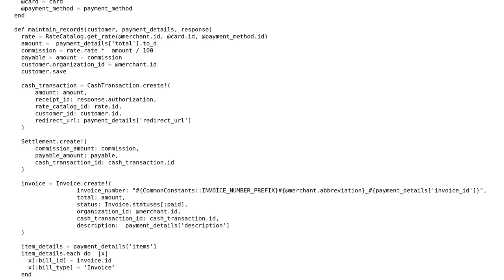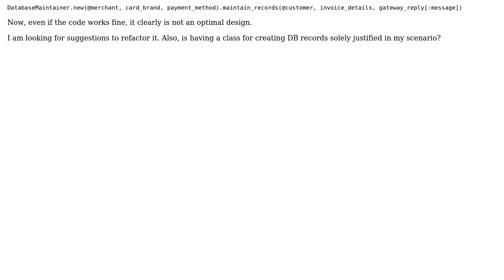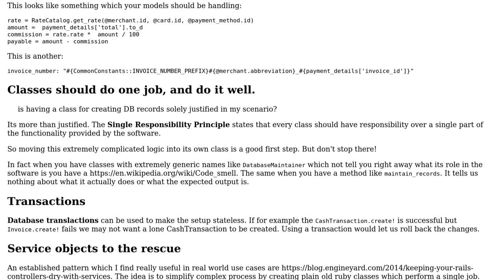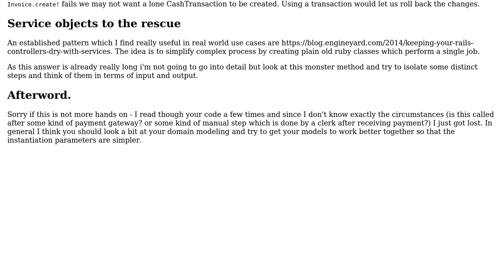Multiple DB record creation after a successful operation (2 Solutions!!)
Multiple DB record creation after a successful operation

With thanks & praise to God, and with thanks to the many people who have made this project possible! | Content (except music & images) licensed under CC BY-SA | Music | Images & others | With thanks to user papirtiger user illusionist user abhinavmsra user 200_success and the Stack Exchange Network Trademarks are property of their respective owners. You are responsible for your own actions.